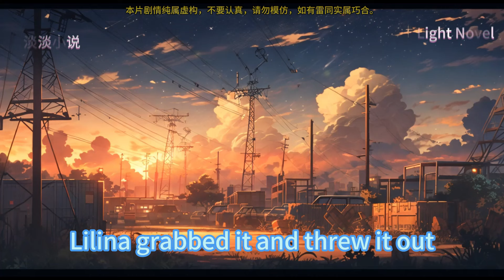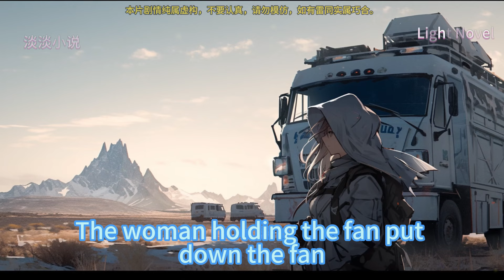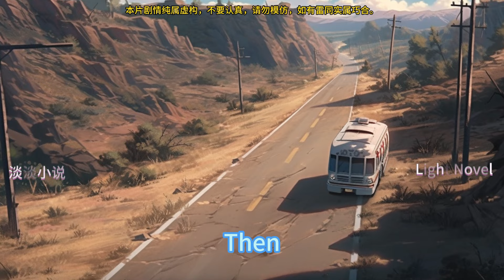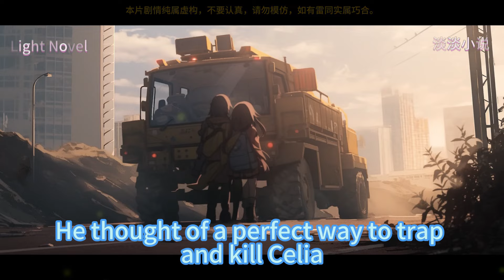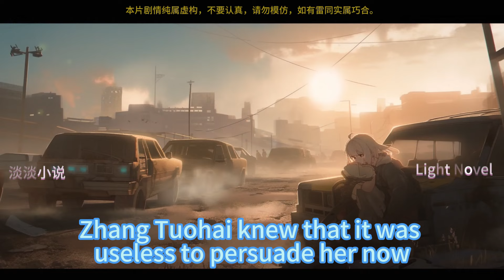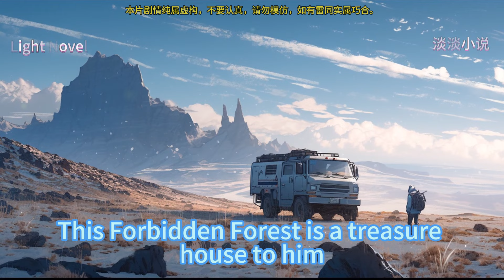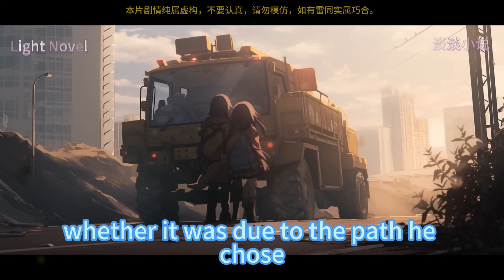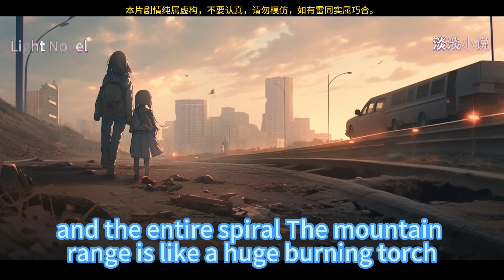Road survival 451~525 Wake up find out whole world has entered a game called Road Survival.